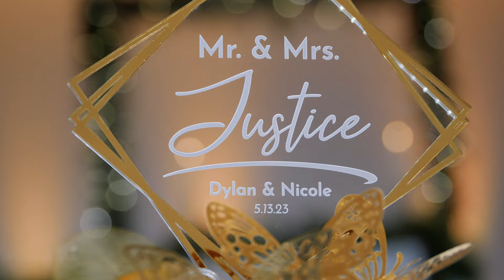A Magical Serbian Wedding // Nicole + Dylan's Sneak Peek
Dylan & Nicole Justice were married on May 13th, 2023 at St. Sava Serbian Orthodox Church in Merrillville, IN on a beautiful spring day. Ever since I first met with them, it was obvious that attention to detail held high importance, as well as their family and friends. I strongly believe that all of the details of this wedding day fell into place just as well as Nicole & Dylan's friends and families came together to celebrate their love for each other. It was such an honor to see their dream wedding day play out before my eyes, and an even bigger honor to capture it all. Congratulations to the new Mr. & Mrs. Justice, I hope you enjoy your sneak peek! 🤍✨

✨VENDORS✨
Videography: Raycroft Recordings LLC
Photography: Forever Faithful Photography
Venue: St. Sava Serbian Orthodox Church (Merrillville, IN)
DJ: Vinko Rocks
Florist: The Bonnie View
Hair & Makeup: Moda Beauty Bar / Moda Bridal
Bridal Boutique: Elegance Wedding & Evening Wear
Photobooth/Audio Guest Book: The Joyful Booth Co
Wedding Coordinator: Love Story Weddings & Events
Cake: Kupkates Custom Cakes
Lights & Special Effects: 219 Productions
Caterer: Ace Catering Banquets
Chairs & Linens: Chari Covers by Sylvia